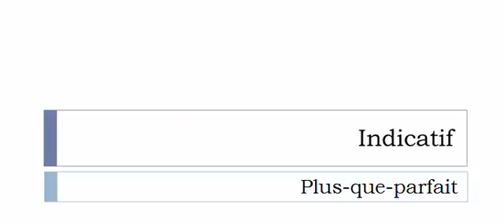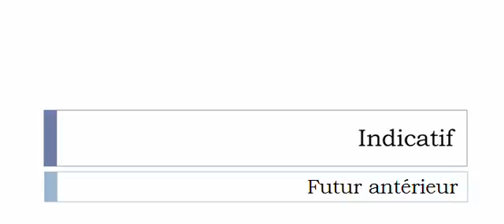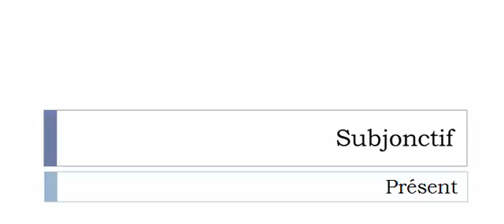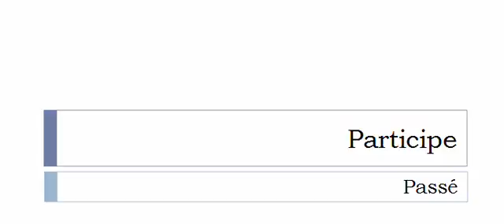Learn French conjugation with me # Verb = Marivauder